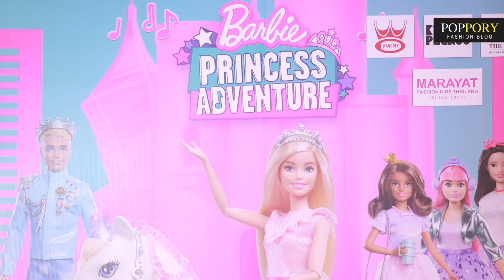น้องนิ้งร้องเพลง Barbie Princess Adventure Fashion Show by MARAYAT Fashion Kids Thailand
Poppory Kids
ช่องรวมแฟชั่นโชว์เด็กๆ จากแบรนด์ต่างๆ